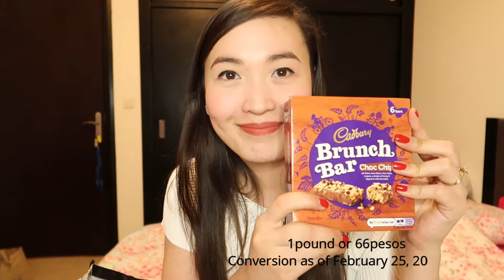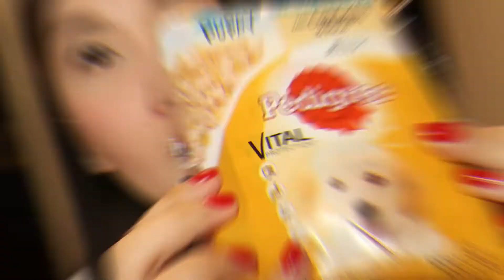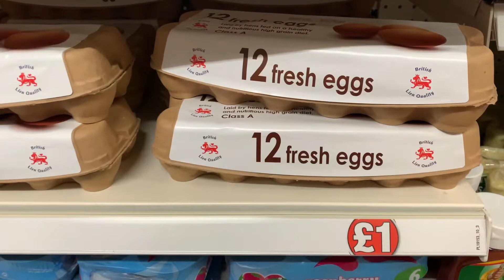POUNDLAND HAUL| Feb 2020| Joanne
Here's my Poundland Haul Vlog. I bought these items in Poundland, Haunslow Central, London.
I took this video last February 25, 2020
Camera used to film: Canon G7x mark 2